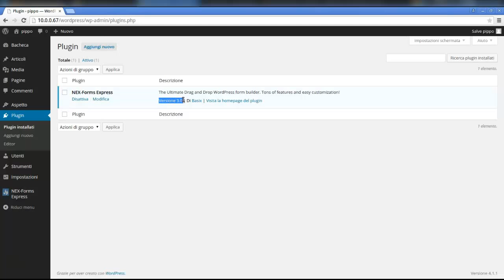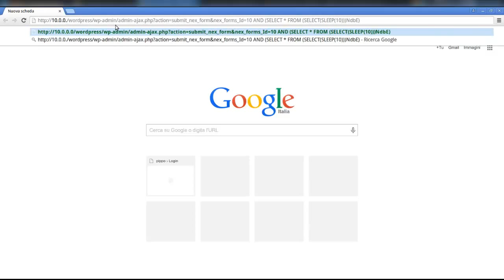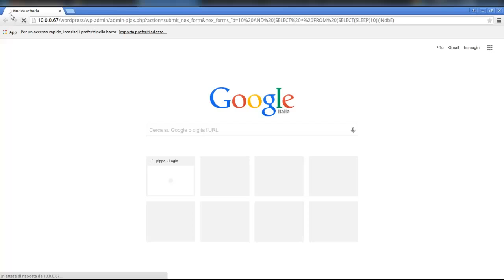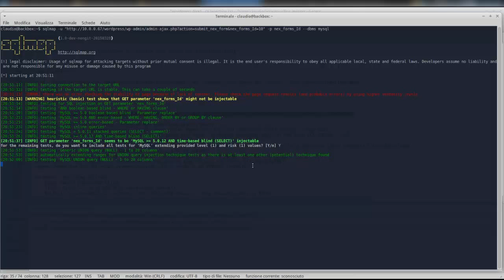Wordpress Plugin NEX-Forms 3.0 and below SQL Injection Vulnerability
Wordpress Plugin NEX-Forms 3.0 and below suffers SQL Injection Vulnerability